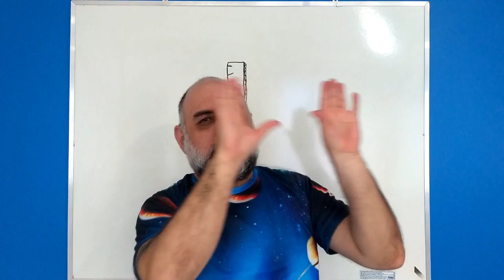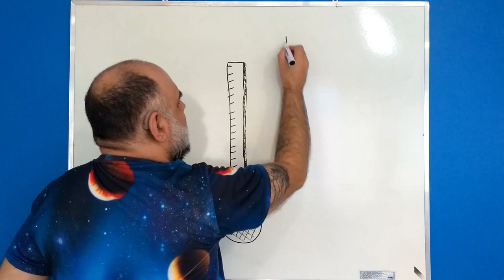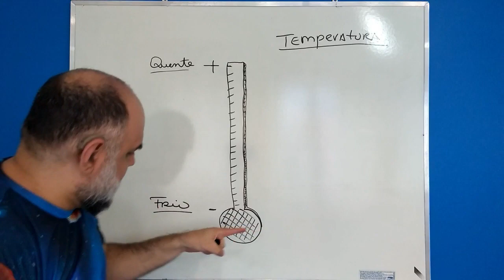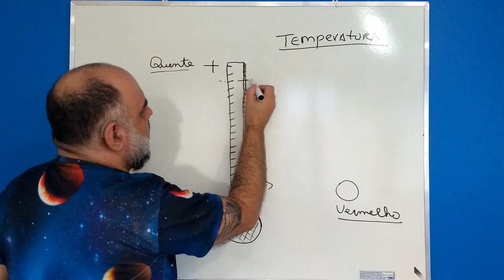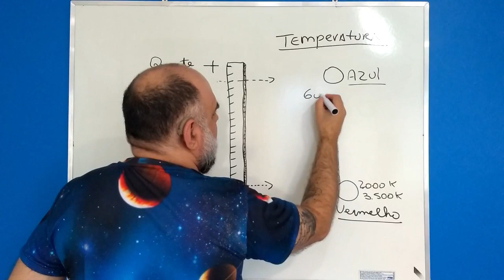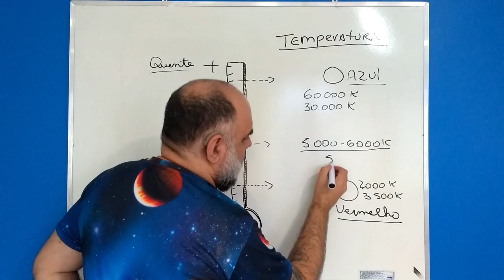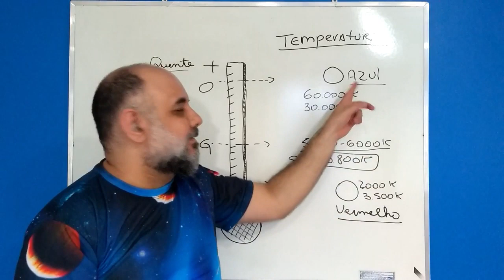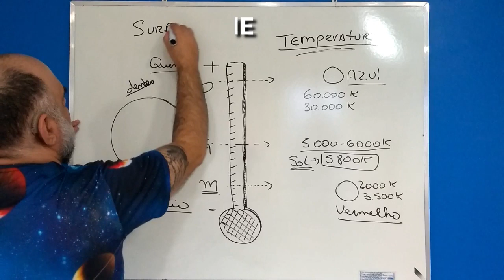Conhecimento ao Alcance de Todos apresenta - Astronomia em Libras - A cor das Estrelas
crossposting Compartilhando o Conhecimento.
(Repost autorizado por Bruno Xavier)
Conheçam e divulguem esse fantástico trabalho do Bruno Xavier, do Canal Astronomia em Libras, para quem não pode ouvir.

Ajudem esse canal a crescer.  Ele merece.  E muito.  E vamos ensinar, educar, instruir!  Muito obrigado a todos os meus seguidores!  Não quero vocês aqui agora,, quero vocês lá, no canal do Bruno!  Bora lá!